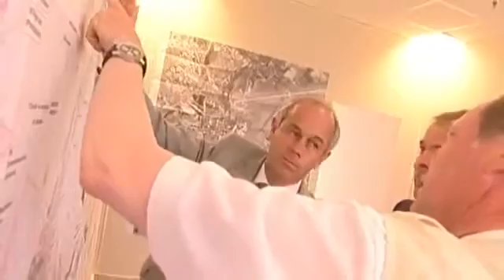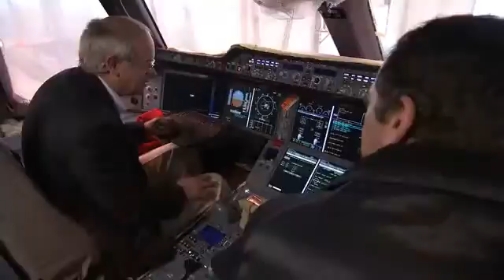My Edited Video